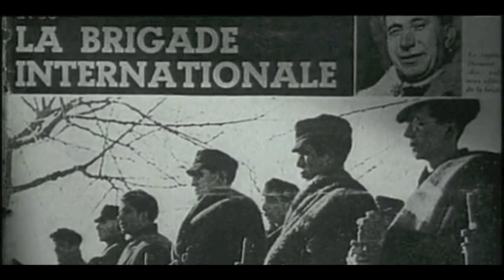Rudi Assuntino - Canciòn de Bourg-Madame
Questa canzone raccolta a Parigi nel 1961 nel corso di una ricerca effettuata clandestinamente in Spagna dal gruppo Cantacronache e pubblicata da Sergio Liberovici e Michele Straniero per l’editore Einaudi l’anno successivo nel volume CANTI DELLA NUOVA RESISTENZA SPAGNOLA, è stata composta nel febbraio del 1939 da un gruppo di combattenti repubblicani, superstiti della 143° Brigata Mista, che si erano rifugiati al di qua della frontiera francese, dopo l’ultima resistenza, mentre venivano avviati al campo di concentramento di Bourg Madame. I versi nacquero sulla melodia del canto bolscevico Konarmieiskaja (L’Armata a cavallo) composto nel 1920 nel corso della guerra sovietico-polacca, testo di A. Surkov, musica di Daniel e Dimitri Pokrass.

Tratto dal disco "Spagna '36, un sogno che resiste" pubblicato dall'Istituto Ernesto de Martino nel 2018.

Rudi Assuntino: voce e chitarra
David Assuntino : tastiere

Registrato e mixato da David Assuntino.